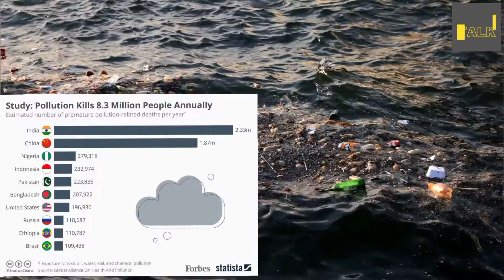Ny-Ålesund - City With Cleanest Air in the World I Norway I Arctic I Climate Change l Urdu Hindi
Ny-Ålesund - City With Cleanest Air in the World I Norway I Arctic I Climate Change I Post Talk